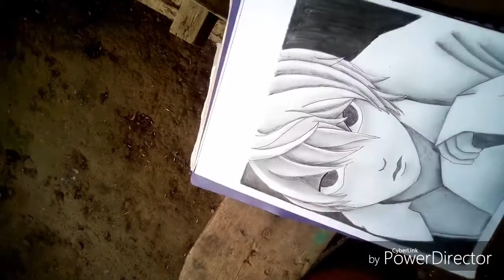Draw Near Rivers of Death Note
Draw using 8b and 4b pencils